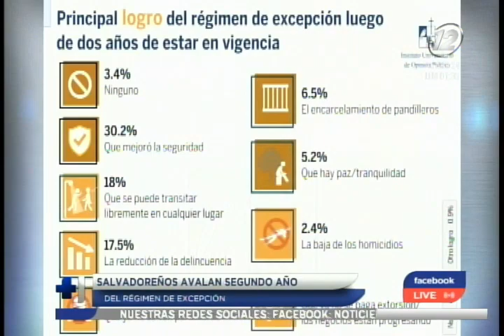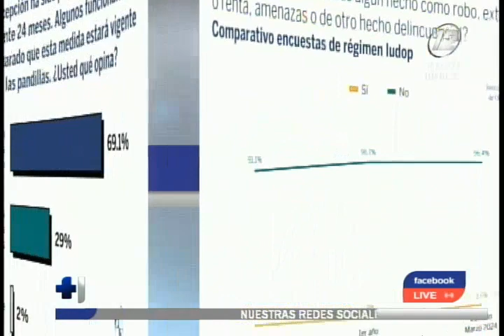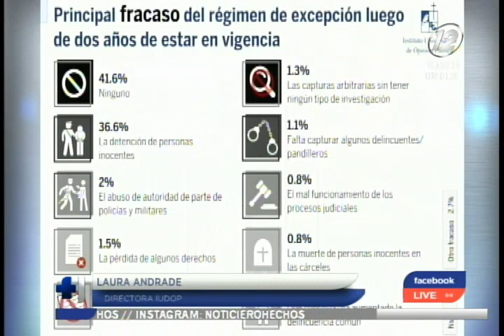Salvadoreños avalan el segundo año de vigencia del régimen de excepción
Cerca del 70% de ciudadanos se muestran a favor que medida se extienda por más tiempo